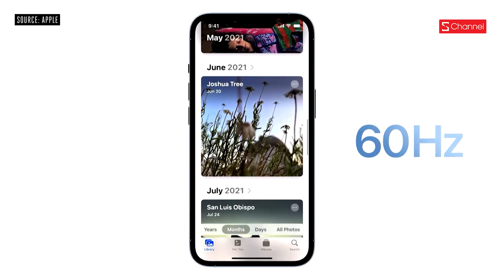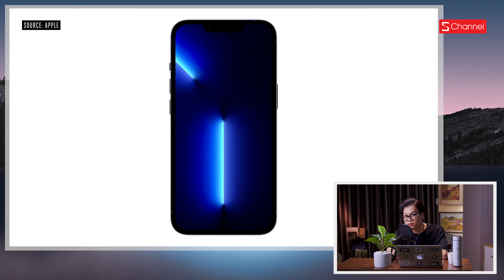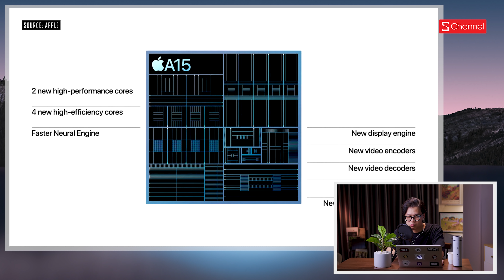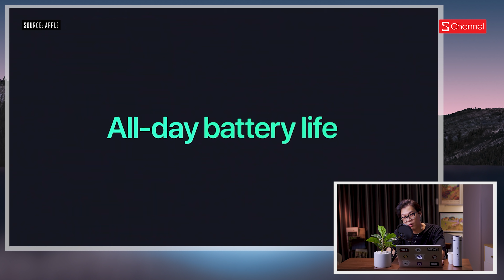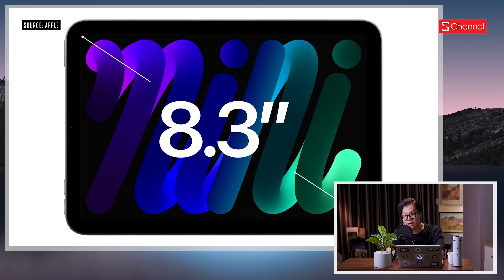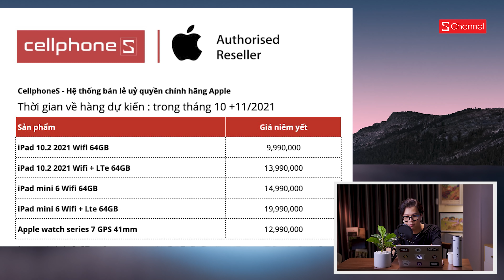iPhone 13 Series giá tới 50 triệu?? ["HOTBOY" GIỌNG TRẦM LÀM ẤM NGÀY MƯA]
ĐĂNG KÝ NHẬN TIN VỀ HÀNG IPHONE 13, iPad Mini 2021
Đăng ký nhận thông tin về hàng và ưu đãi iPad mini 6

Đăng ký nhận thông tin về hàng và ưu đãi iPad Gen 9 2021

Thời gian:  Từ 13.09 đến 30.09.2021

Ưu đãi:
- CellphoneS - Đại lý ủy quyền Apple Việt Nam (AAR)
- iPhone 2021 với nhiều ưu đãi hấp dẫn như: lên đời trợ giá, ưu đãi mua kèm máy hấp dẫn, hỗ trợ giao hàng nhanh
Mời anh em click vào link đăng ký nhận tin ưu đãi và thời gian về hàng sớm nhất